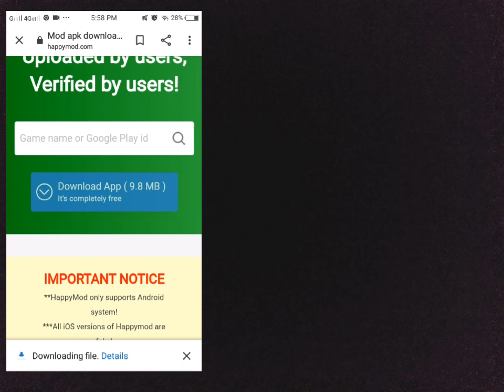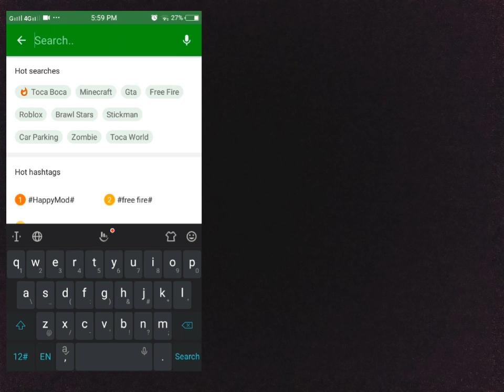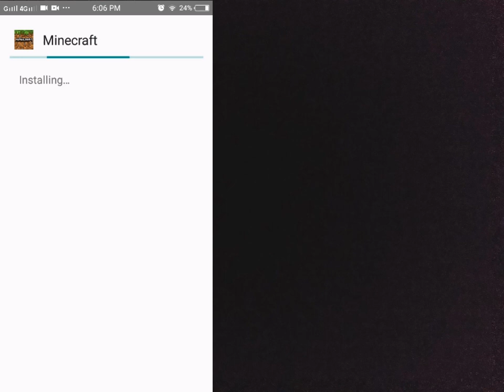how to download free Minecraft //step by step tutorial